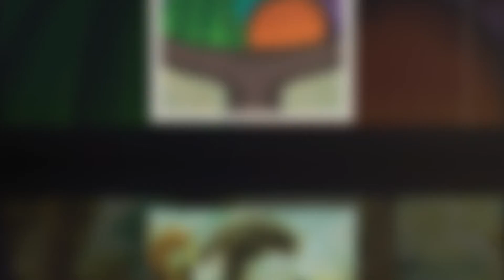Women Artists in New Now | New York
Sam Mansour, head of New Now, discusses the return to figuration led by women artists in the upcoming September sale.